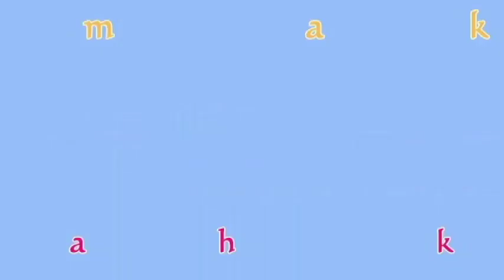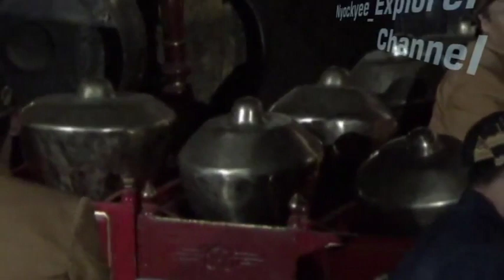GENDING ( Uyon-Uyon) Pembuka Pagelaran Wayang Orang Sriwedari Solo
Video alunan Gending ,Uyon-uyon Pembuka Pagelaran Wayang Orang Sriwedari Solo . Pada tanggal 25 Januari 2020

Nyockyee_Explorer Channel